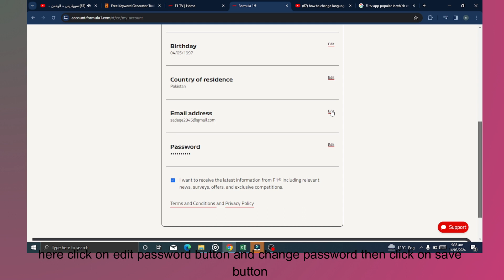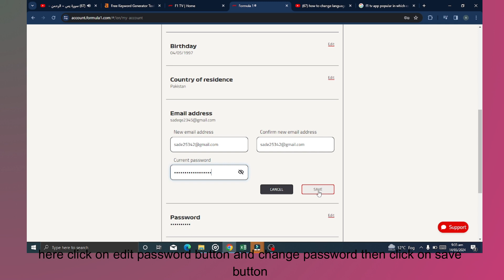how to change f1 tv email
In this video, you will learn how to change f1 tv email.